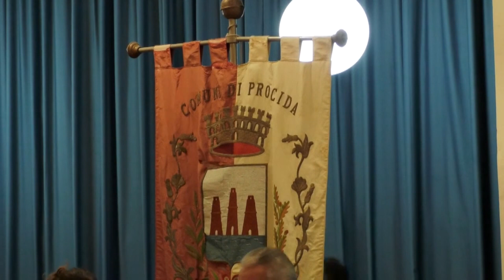Elezioni a Procida. Scotto: "Un ricorso al Tar, basato su notizie certe"